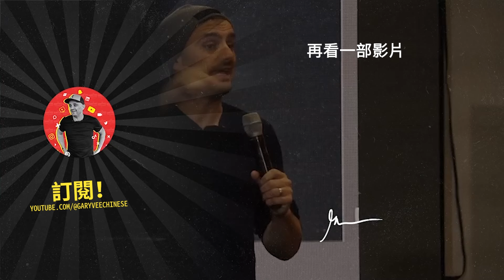如果你想成功，你必須做這1件最重要的事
在這集 The Jeff Fenster Show [IG: fensterjeff] 節目中。加里分析了你如何掌控職涯發展走向的先決條件，直球面對真相並不容易、良藥苦口，但通常這就是你能成長的最好方式。這聽起來像陳腔濫調，但擁抱當責、為你自己的人生負起責任，確實就是解鎖成長的關鍵。

所有 @garyvee 華語影片在這裡
本帳號由 @teamgaryvee 華語團隊管理

「謝謝你花時間收看這支影片。你的留言是我的氧氣, 所以希望你能花一秒的時間打聲招呼 ;)。」---加里

加里·維納查克（Gary Vaynerchuk）是一位連續創業家，他是 VaynerX 的掌門人、VaynerMedia 的執行長，也是 VeeFriends 的創作者和執行長。他在文化、潮流趨勢、互聯網領域中，被公認為全球性領導人物。

大多數人稱他為「GaryVee加里威」，他在商業領域被視為擁有過人遠見的企業家，且能及早發現趨勢、規律，以協助他人在經商過程中，瞭解消費者行為模式和流量所能帶來的影響。加里的觀點適用於商業和主流文化，他深度的知識和洞察，幫助他瞭解如何建立品牌與消費者的連結。

加里骨子裡是個創業家 －－ 熱愛打造事業。現今，他致力於協助世界 1000 強企業透過他的廣告代理公司 VaynerMedia 做行銷，其營業據點遍佈紐約、洛杉磯、多倫多、墨西哥市、倫敦、阿姆斯特丹、雪梨、新加坡、東京、曼谷和吉隆坡。VaynerX 是 VaynerMedia 的母公司，旗下包含 Eva Nosidam Productions、Gallery Media Group、The Sasha Group、VaynerSpeakers、VaynerCommerce以及 Tingley Lane Trading。加里同時也是 VaynerSports、VCR Group、VaynerWatt、ArtOfficial、Resy、Empathy Wines 的共同創辦人。他協助 Resy 和 Empathy 成功獲得鉅額退場 -- 兩間公司各自被 American Express 及 Constellation 收購。他也擁有一支名為 the 5s 的 Major League Pickleball 球隊，擁有一支 Big3（3-3籃球）球隊，以及 SlamBall 的投資人。

加里是 VeeCon 的創辦人兼創作者 – VeeCon 是融合商業與流行文化、創新與科技的現代超級大會。除了經營多個事業外，加里透過社群媒體紀錄了他身為CEO的日常生活，在各大平台累積超過4500萬個追蹤者，以及超過3億的每月觸及觀看人數。他的 podcast 「The GaryVee Audio Experience」與全球頂尖播客節目齊名。

加里是 MikMak、Bojangles Restaurant、Global Citizen Forum 以及慈善機構 Pencils of Promise 的董事，並且也是 Charity:Water 的長久 Well 會員。

加里的人生志業是買下紐約噴射機隊。